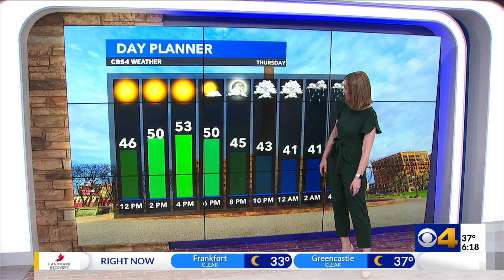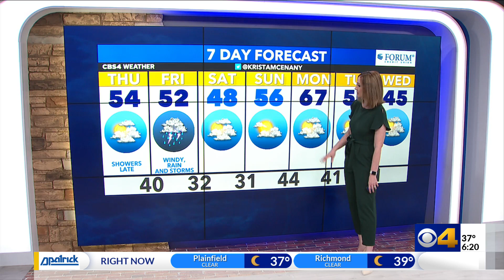Cooler Thursday; windy and very wet Friday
Meteorologist Krista McEnany is tracking a very messy system that will bring us drenching downpours, gusty winds and storms to close the week.